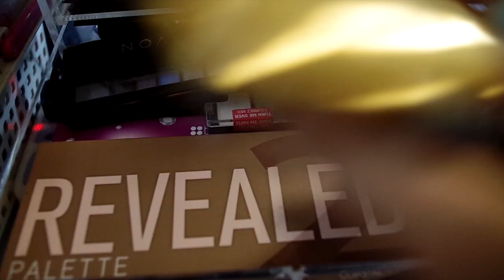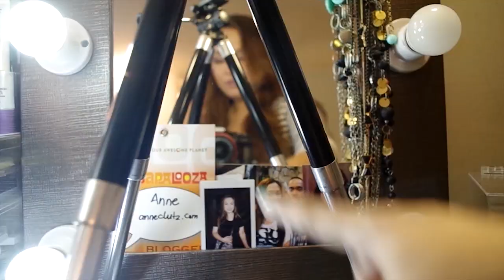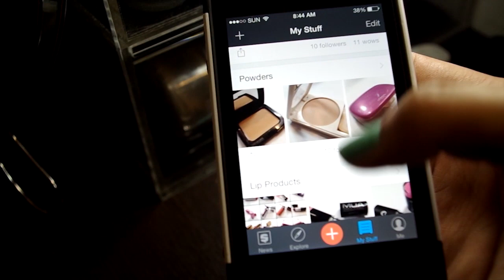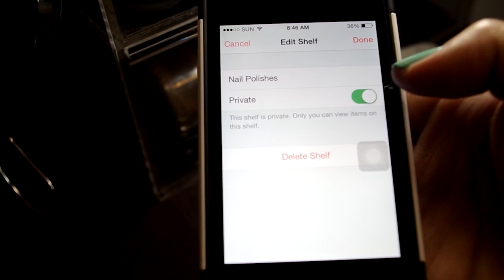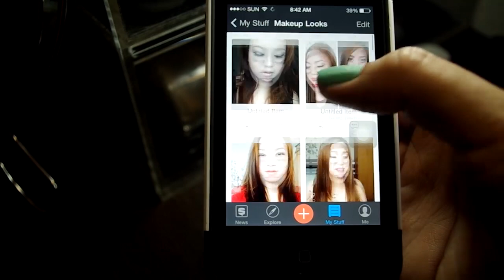Makeup Collection, Organizing Tips + Snupps! | TAGALOG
Visit Cinderella (Glorietta 3 branch)

Follow me on SNUPPS (@anneclutz).
GOOD LUCK!

*This video is in collaboration with SNUPPS.

I edit beauty videos using ADOBE PREMIERE PRO CS 5.5.

pinay makeup, tagalog channel, theanneclutz, anne clutz, filipina, philippines, makeup collection